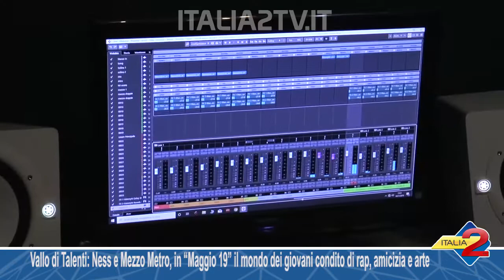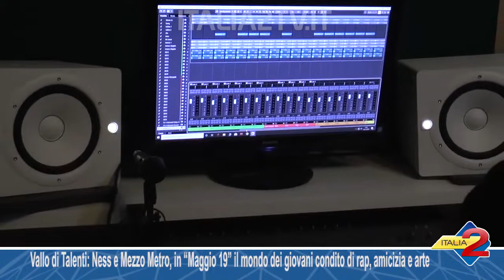Vallo di Talenti: Ness e Mezzo Metro, in “Maggio 19” il mondo dei giovani tra rap, amicizia e arte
Vallo di Talenti: Ness e Mezzo Metro, in “Maggio 19” il mondo dei giovani condito di rap, amicizia e arte. 23/01/2020